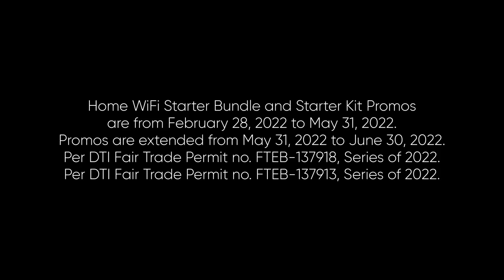DITO 5G Home WiFi Radio Ad Q2 2022 45s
This is the 2022 Radio Commercial for their newest Home WiFi Product from DITO Telecommunity - the DITO 5G Home WiFi that comes with a starter pack! Only available in selected areas of NCR.

DRPS Two 1959: DITO 5G Home WiFi Radio Ad Q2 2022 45s